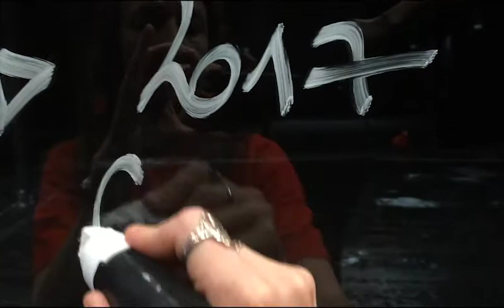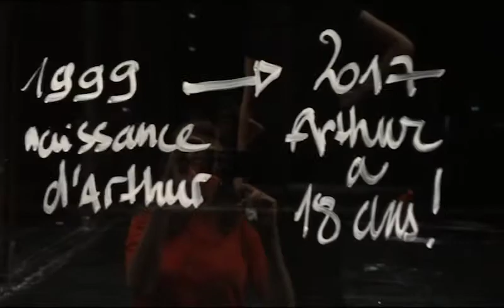Si notre spectacle était... Julie Rossello Rochet / Lucie Rébéré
Le spectacle "Atomic man, chant d’amour" est présenté dans le cadre du festival "Entrée des Artistes #2" par Les Subsistances et la Comédie de Valence.